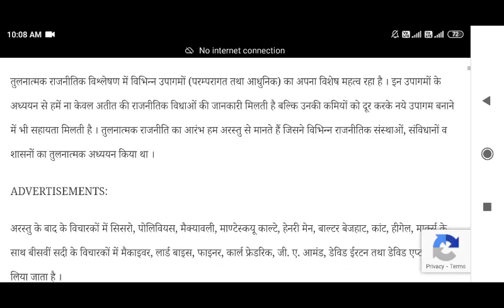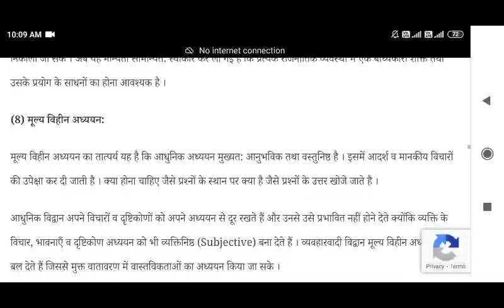DU SOL 3rd semester, Introduction to Comparative Government and Politics Answer Question.3